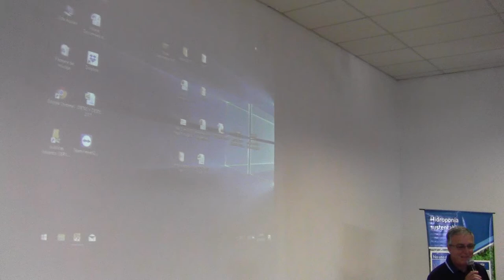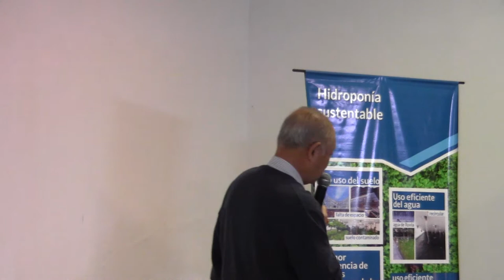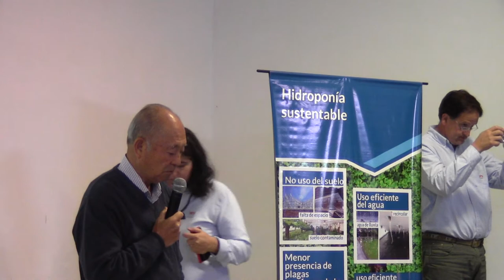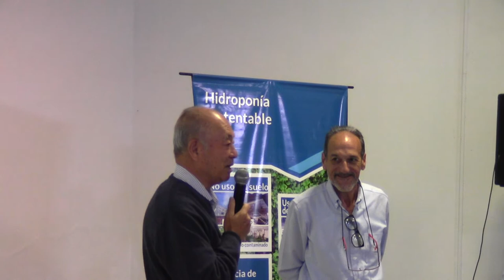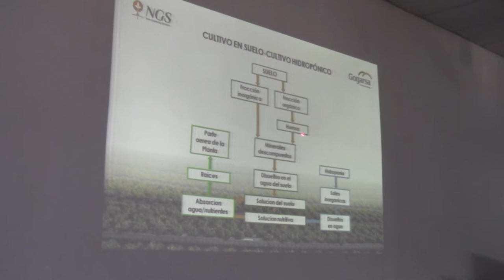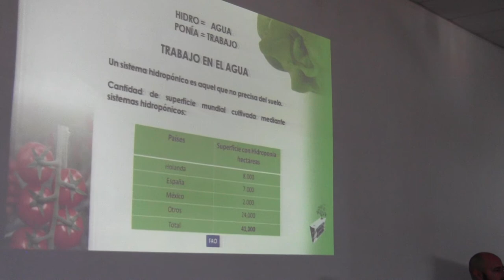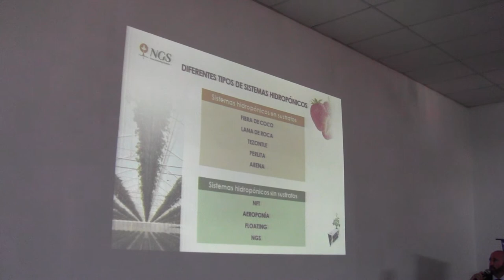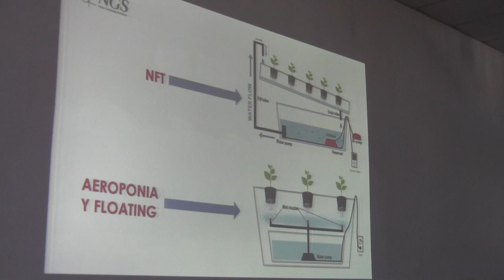Cultivos hidroponicos sustentables 1/13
Bienvenida del Director de la EEA San Pedro Ing. Agr. M. Sc. Armando Constantino - Testimonio del Ing. Agr. Adolfo Amma, pionero de Argentina en este tipo de cultivo y tècnico retirado del INTA San Pedro - Comienzo de Sistema hidropónico recirculante NGS, la innovación tecnológica aplicada a la agricultura intensiva. Dr Antonio Oliva (Empresa New Grow System)
El 25 de octubre de 2017 se concretó en la la EEA San Pedro esta jornada, con el objetivo de compartir el estado del arte en la temática, desde los ùltimos avances tecnológicos, hasta experiencias más modestas pero que dan cuenta de la versatilidad de la herramienta. Estos videos reproducen las exposiciones en salón, mientras que las presentaciones, galería de fotos y síntesis puede accederse en la web